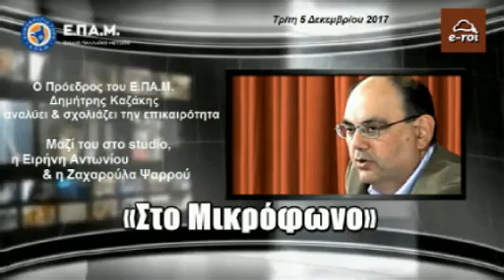Ε.ΠΑ.Μ. - Το τραπεζικό συνταξιοδοτικό έγκλημα «Στο Μικρόφωνο» του E-ROI - 5 Δεκ 2017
Ο Πρόεδρος του Ενιαίου Παλλαϊκού Μετώπου (Ε.ΠΑ.Μ.) Δημήτρης Καζάκης, αναλύει τα θέματα της τρέχουσας επικαιρότητας, και όχι μόνο, καθώς επίσης απαντά σε email με ερωτήσεις φίλων ακροατών και συνομιλούν ζωντανά μαζί του, μέσα από τον διαδικτυακό σταθμό E-ROI, Τρίτη 5 Δεκεμβρίου 2017.

Στην εκπομπή συμμετέχουν η Ειρήνη Αντωνίου, στέλεχος της Τ.Ο. Ε.ΠΑ.Μ. Αμαρουσίου και η Ζαχαρούλα Ψαρρού, και οι 2 μέλη του Συντονιστικού της Παράταξης "Ανυπότακτοι Συνταξιούχοι" της Εθνικής Τράπεζας και θα μας ενημερώσουν για τις εξελίξεις της επίθεσης της Διοίκησης της Εθνικής Τράπεζας κατά του Λογαριασμού Επικούρησης του Προσωπικού της, που αποτελεί και το τελευταίο ίσως προπύργιο των ασφαλιστικών δικαιωμάτων στην Ελλάδα, σχολιάζοντας τη συμβολή πολιτικών και συνδικαλιστών στο έγκλημα.

Παρούσα επίσης στο studio, η Ευαγγελία Χαραλάμπους, μέλος της Πολιτικής Γραμματείας του Ε.ΠΑ.Μ.

- Επικουρικό βοήθημα συνταξιούχων Εθνικής Τράπεζας.

- Ευθύνες διοίκησης συλλόγου συνταξιούχων Εθνικής Τράπεζας.

- Καθεστώς και συντεταγμένος κοινωνικός αυτοματισμός.

- ΔΝΤ και λοιποί δανειστές περί συντάξεων στην Ελλάδα.

- Πολιτικοί και ψευδείς υποσχέσεις.

- Πολιτικά κόμματα, «σωματεία-σφραγίδες» και μικροκομματικά συμφέροντα.

- Προκλητικές δηλώσεις κυβερνητικών στελεχών, περί βελτίωσης της κατάστασης, από το επόμενο έτος.

- Απεργίες, εργασιακές σχέσεις και ανεργία.

- Αισχρό κυβερνητικό παιχνίδι εις βάρος των συνταξιούχων.

- Πολίτης, Πολιτεία, αλληλοσεβασμός και κρίσιμη μάζα ανατροπής του καθεστώτος κατοχής.

Στείλτε τις απόψεις και τις ερωτήσεις σας για να συζητηθούν ζωντανά στον «αέρα».